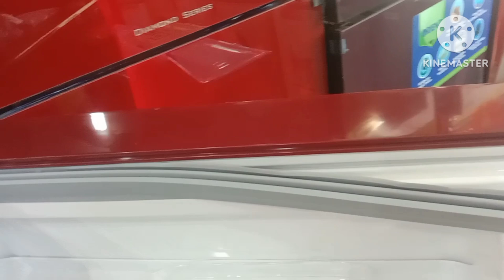How to Refrigerator door Gasket replacement.